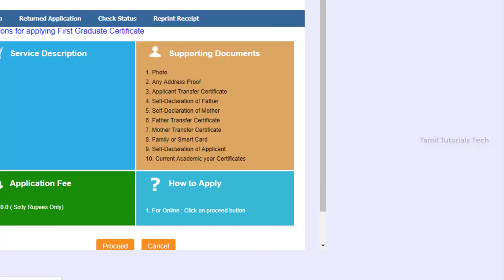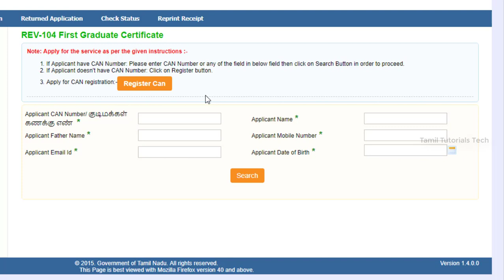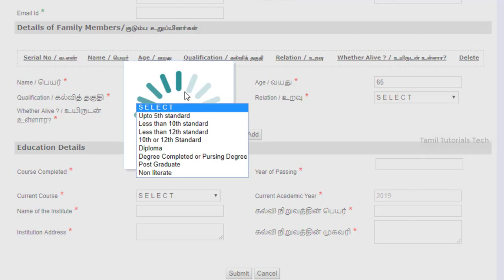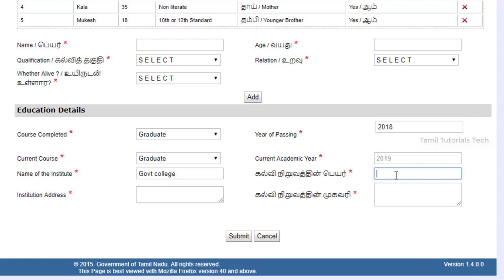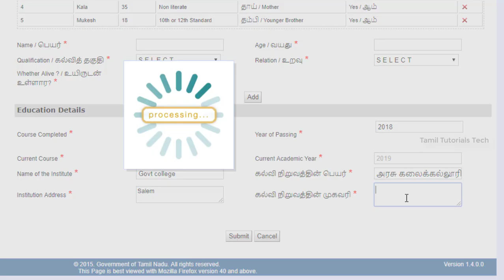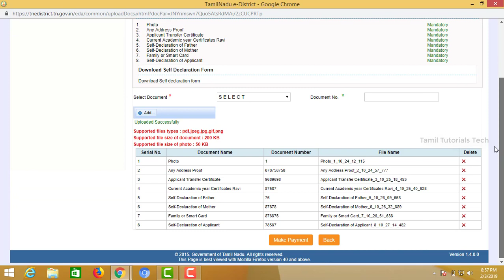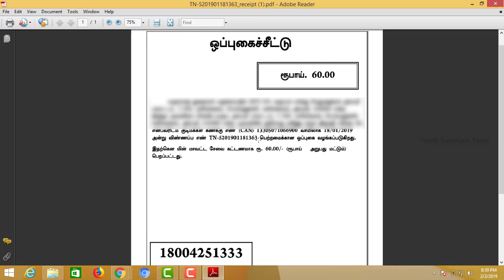First Graduate Certificate Apply Online | TNeGA | E-sevai Tamilnadu | Tamil Tutorials Tech – தமிழ்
This video used apply First graduate certificate online using Tamilnadu E-sevai ID.

Steps:
1 Go to tnesevai.tn.gov.in
2 Click citizen login
3 Select revenue departments
4 Then select First Graduate certificate
6 Enter your details
7 Then upload your documents
5 Click to Submit